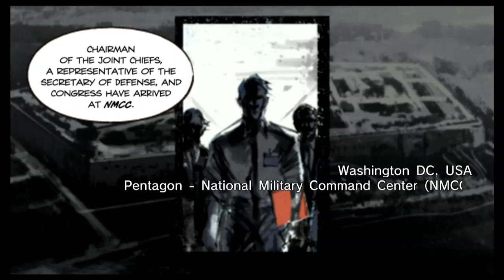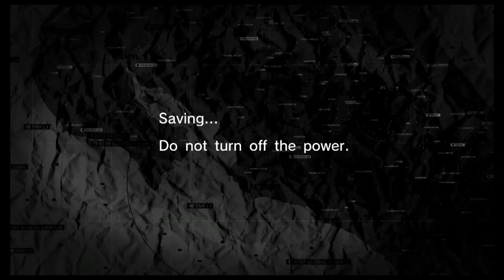Playing Peace Walker Battle 2 with Others (Metal Gear Solid: Peace Walker)[No Commentary]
Decided to see if the online servers were still active in the PS3 version of Metal Gear Solid: Peace Walker. Got a three person crew for the Peace Walker Battle 2 mission.